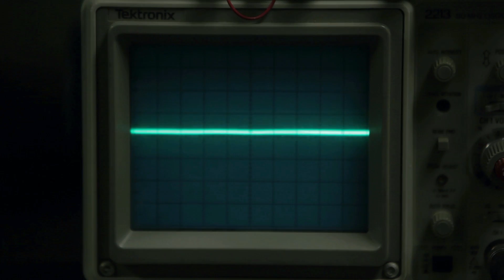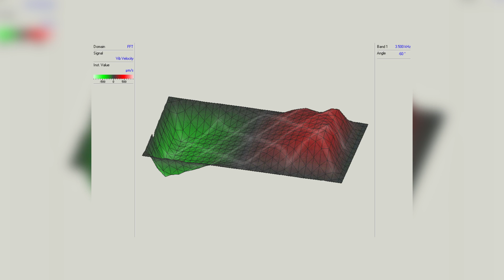How a tiny fly’s ears could help you hear better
"A better microphone" was the goal. A microphone that understood directionality. A microphone so small, it could go anywhere. A microphone that could make a difference. And where to begin? The very small ear of a very tiny fly.

Video by Andrew Hatling